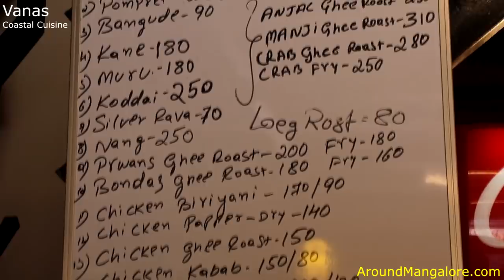Vanas - Seafood Restaurant - Coastal Cuisine - Kadri, Mangalore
Vanas Seafood Restaurant - Coastal Cuisine

Opp Natural Ice Cream,
Kadri, Mangalore

Open for Lunch & Dinner